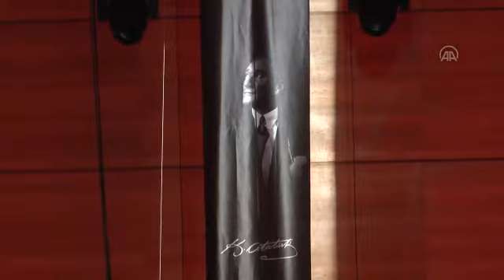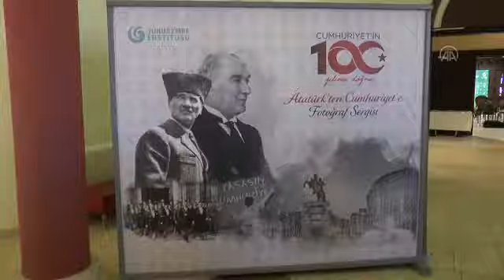Balkan ülkelerinde 29 Ekim Cumhuriyet Bayramı coşkuyla kutlandı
SARAYBOSNA/ÜSKÜP (AA) - Balkan ülkelerinde 29 Ekim Cumhuriyet Bayramı vesilesiyle etkinlikler düzenledi.

Kuzey Makedonya'nın başkenti Üsküp’teki Filarmoni Konser Salonu'nda düzenlenen resepsiyon kapsamında Mustafa Kemal Atatürk’ün sevdiği şarkılardan oluşan konser ve Üsküp Yunus Emre Enstitüsünün (YEE) desteğiyle Atatürk’ün sevdiği yemeklerin ikramı yapıldı.

Resepsiyona Kuzey Makedonya Cumhurbaşkanı Stevo Pendarovski ile eşi Elizabeta Gyorgievska, Türkiye’nin Üsküp Büyükelçisi Hasan Mehmet Sekizkök, YEE Başkanı Şeref Ateş, milletvekilleri, siyasi parti liderleri, farklı ülkelerin büyükelçileri, ülkedeki Türk kurum ve kuruluşların temsilcileri ile çok sayıda davetli katıldı.